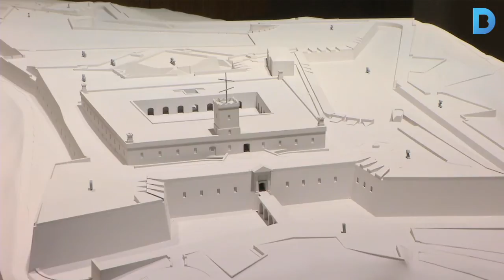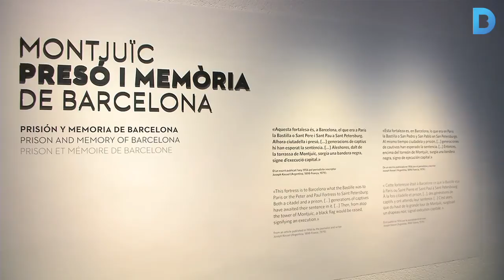Guerra i pau al Castell de Montjuïc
Obre portes el Centre d’Interpretació explica la història convulsa d’aquesta fortalesa que data del segle XVIII. Més informació